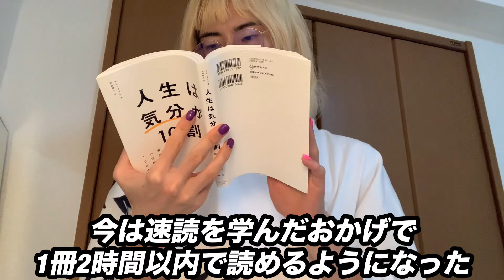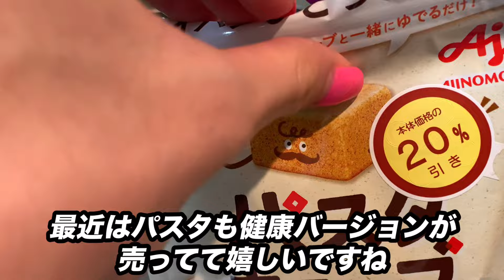【29歳独身男】給料が少な過ぎたので節約しまくる1日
ダサい姿もさらけ出してます。
見守ってくれると嬉しいです〇

メイン活動の生配信ポコチャはコチラ♪

他SNS活動内容は下記にまとめてます。😌

ここでしか見れない特典動画満載の
YouTubeメンバーシップ登録は⬇️

※メンバーになるをタップすると入れます！

voicy ※平日7時に放送中！